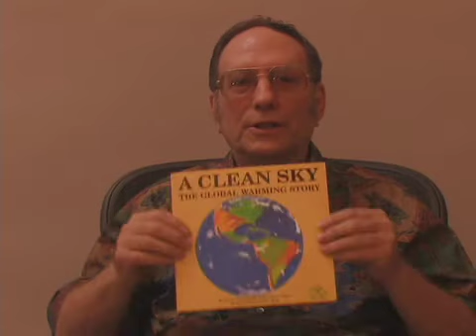A Clean Sky: The Global Warming Story - David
This book, A Clean Sky: The Global Warming Story tells the story about the climate change challenge so that children can understand it. And it helps them to understand what they can do to help.